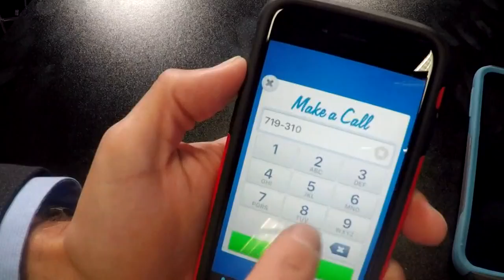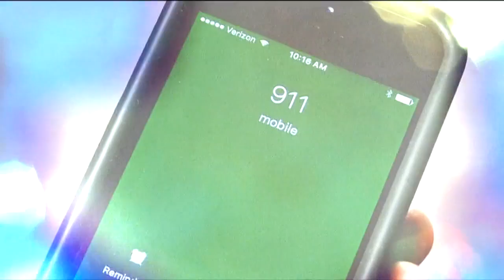Verify: Can you stop getting robocalls?